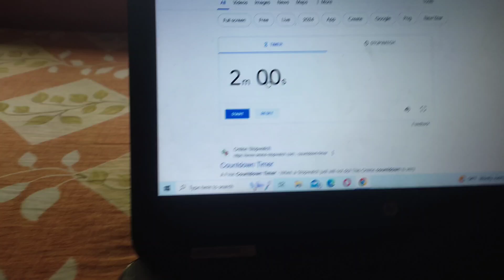2 Packets spicy current noodles with egg mukbang😋😍|| ANKITA THAPA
2 Packets spicy current noodles with egg mukbang😋😍|| ANKITA THAPA||

Mukbang food mukbang#Current noodles challenge#ramen challenge#Viral video#trending now#Mukbang nepali#eating spicy food#Spicy food challenge#yummy#healthy eating#Youtube#Trending mukbang#streetfood#foods